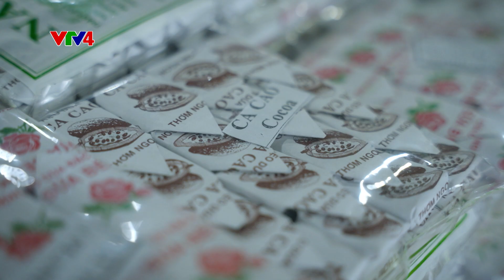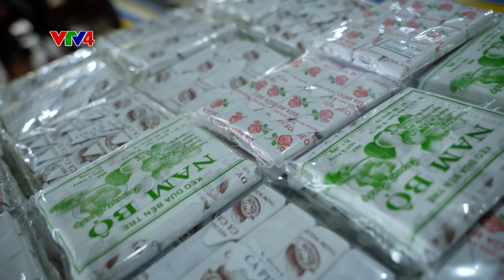Thủ phủ dừa Bến Tre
Nhắc đến dừa thì chắc chắn không đâu khác chính là Bến Tre. Bao nhiêu món ăn về dừa? nơi tập kết dừa nhiều nhất? Cả nhà mình đã biết hết chưa?
Du lịch và ẩm thực sẽ cập nhật trong 24 phút, cả nhà cùng xem và để lại bình luận với nha.